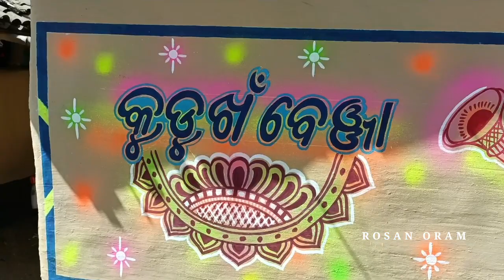Charo's Lotapani || Sarubahal से Darjing || Oraon Engagement Ceremony